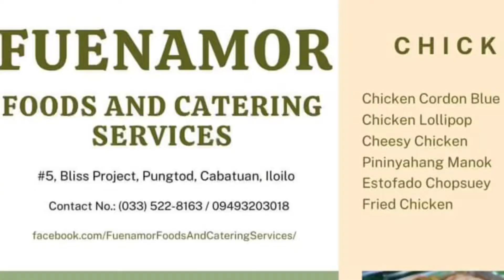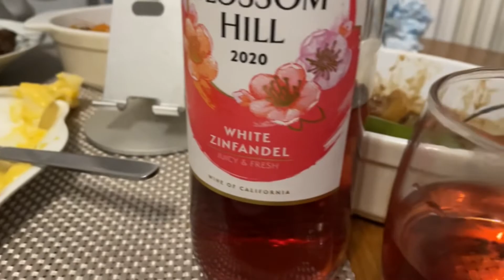Marichu’s spring feeding program